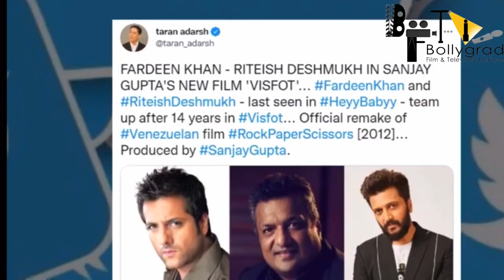Visfot | 31 Interesting Facts Fardeen khan | Riteish Deshmukh | Sanjay Gupta.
Here Are some Interesting and Mysterious Facts about the movie Visfot Starring Fardeen khan and Riteish Deshmukh as the Lead Cast. Directed by Sanjay Gupta.

Fardeen Khan set to make comeback in films after 11 years with Sanjay Gupta's Visfot
Visfot is the official remake of the Venezuelan film - Rock, Paper, Scissors. Alongwith Fardeen Khan, the film will also star Riteish Deshmukh.

Bollywood actor Fardeen Khan, who was last seen in the film Dulha Mil Gaya 11 years ago, is all set to make his comeback to the movies with Sanjay Gupta's upcoming film Visfot with co-star Riteish Deshmukh.

Visfot is the official remake of the Venezuelan film, Rock, Paper, Scissors (2012) which was selected as the country's entry for the Best Foreign Language Oscar at the 85th Academy Awards.

Fardeen and Riteish were last seen together in Heyy Babyy and will be teaming up for this film after a gap of 14 years.

Confirming the news, Sanjay Gupta, who will be backing this project, said, "I am really happy that Fardeen and Riteish are teaming up for this extremely special project. My team and I put in every bit of our blood, sweat and tears to make each of our projects count. This film has been in the works for a while and I'm proud to say that Visfot will roll by the end of the month. We're geared up for this."

As per reports, the thriller, to be shot in Mumbai in the next couple of weeks, thrives on the collision between the city's stark contrasts - the chawls of Dongri and the highrises. Fardeen and Riteish's characters will be seen on opposite sides of the fence.

Anchor - TFU
Writer - TFU
Editor- TFU
Thumbnail : Raghav